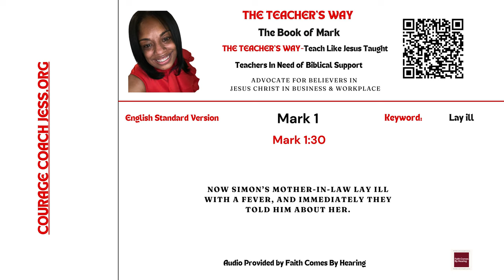The Teacher's Way: Teaching The Way Jesus Taught-The Book of Mark 1:30